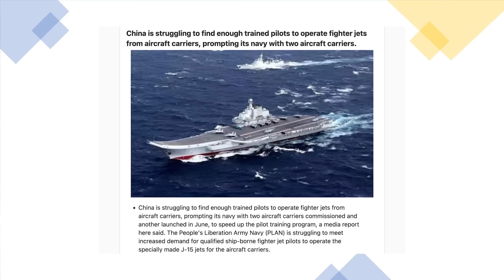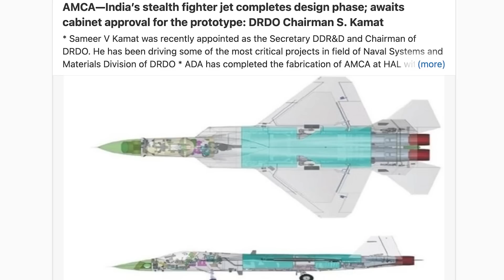சீனா மறைத்த உண்மை திடீரென அம்பலம் | India's Stealth Fighter Ready | No Pilots in China | TAMIL | SKA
In this latest Dream Big with SK video we will be discussing AMCA—India’s stealth fighter jet that completes the design phase; awaits cabinet approval for the prototype.

We will also be discussing why China is struggling to find enough trained pilots to operate fighter jets from aircraft carriers, prompting its navy with two aircraft carriers.

We will also be discussing Armenia And Azerbaijan Conflict: Why Is India Supplying Pinaka Rockets & Other Munitions To Armenia?

We will also be discussing Army acquiring ‘suicide’ swarm drones to keep China and Pakistan at bay.

We will also be discussing First made-in-India boosters for BrahMos missile delivered.